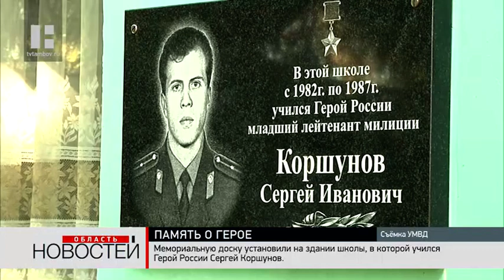В Сампурском районе увековечили память Героя России Сергея Коршунова, погибшего 26 лет назад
В селе Ивановка Сампурского района увековечили память сотрудника оперативно-поискового управления Министерства внутренних дел, Героя России Сергея Коршунова. 26 лет назад он погиб при исполнении служебных обязанностей.

Торжество состоялось в местной средней школе, где учился Сергей Коршунов. Здесь открыли мемориальную доску. Почтить память Героя России пришли его друзья, коллеги и члены семьи. Со словами благодарности выступила вдова Сергея Коршунова.